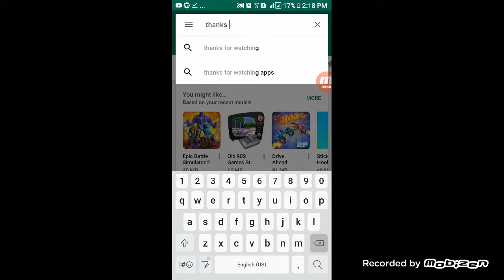My turbo dismont destruction #1+new intro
Happy late new year everyone im playing turbo dismont first time in video and darkdustfire ph thanks for the intro my man.